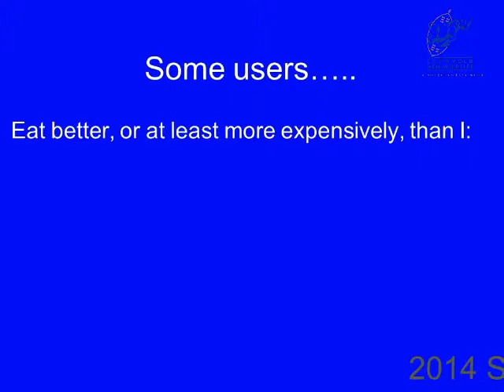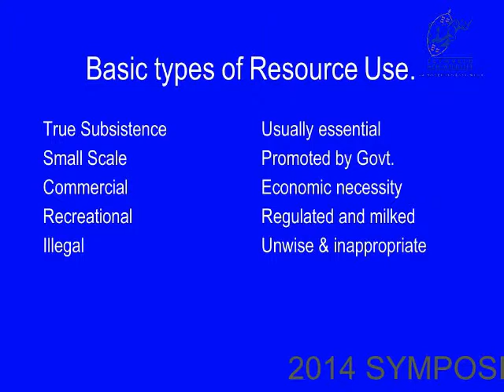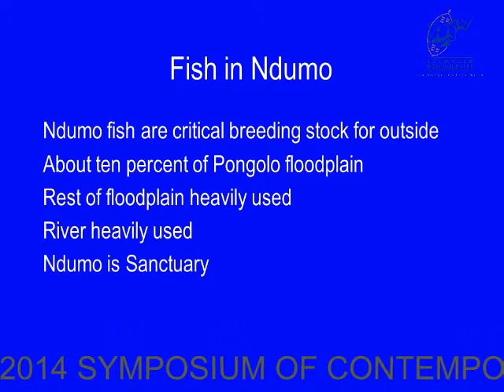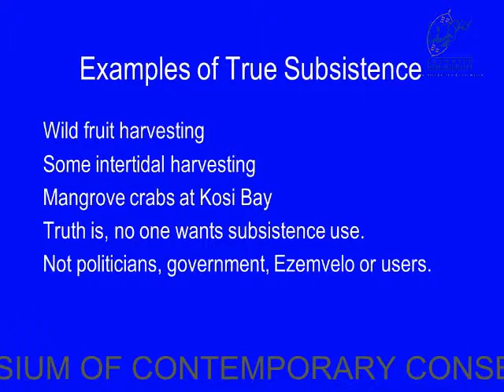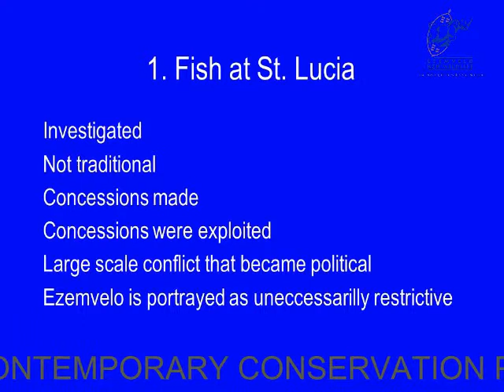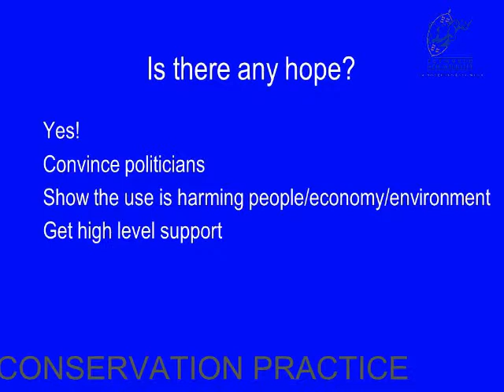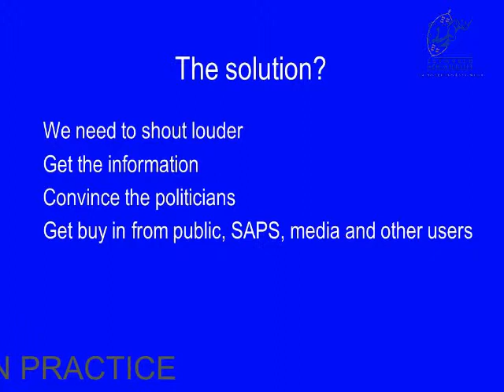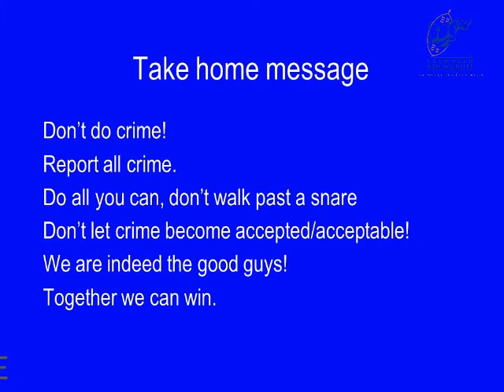2014D3S22L4 Scotty Kyle Subsistence vs. commercial of our living natural resources